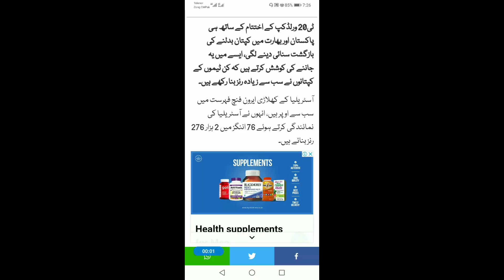Who is the captain with the most runs in T20 format? T20 world cup.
Who is the captain with the most runs in T20 format? T20 world cup.T20 World Cup .paniala sports news .Paniyala Sports News has very lovely and tremendous news Delhi gives you new news and Delhi presents new news in front of you.My dear brothers and sisters subscribe my channel paniyala sports news and support us.sports news .football scar baseball tennis all sports news.